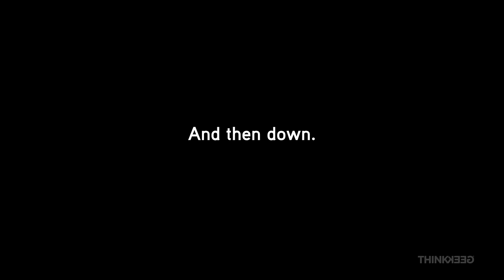Useless Light Switch from ThinkGeek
- Useless Light Switch
- Easy to install - no need to worry about electrical connections
- Does not use wall power for operation
- Small footprint fits directly behind your current single-gang light switch plate either beside or on top of your electrical box
- Use it to prank the n00b
- Great for teaching a lesson to folks who never turn the lights off
- Install it upside down to keep the lights ON
- Batteries: 2 AA batteries (not included)
- Dimensions: 2" x 3" x 1" (mechanism)
- Fits behind your standard light switch plate